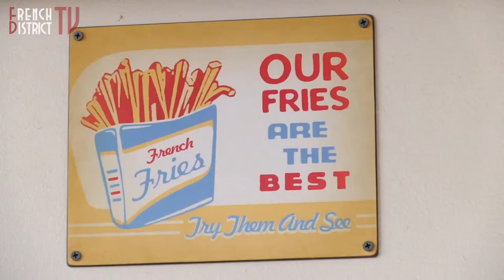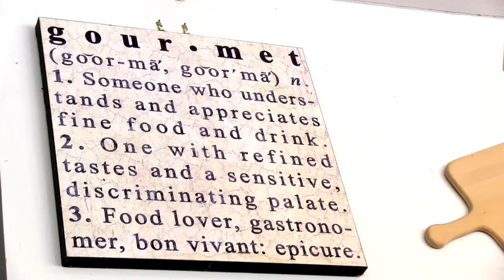buena vista deli